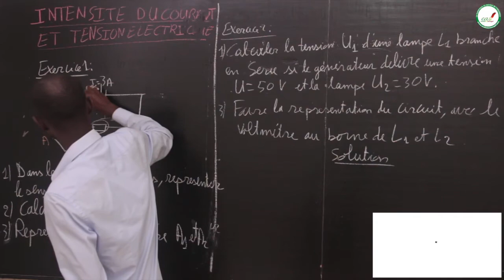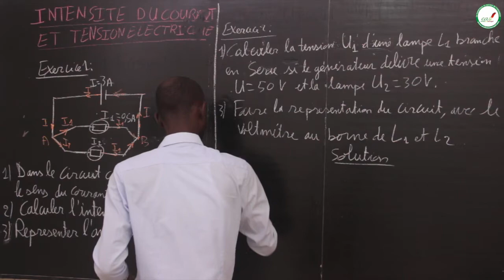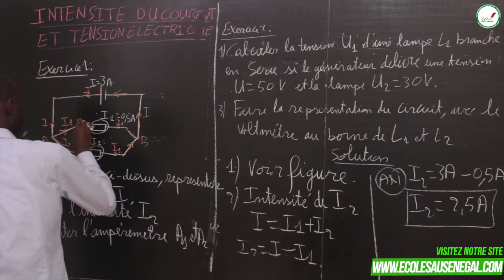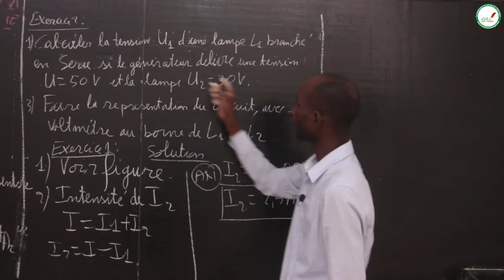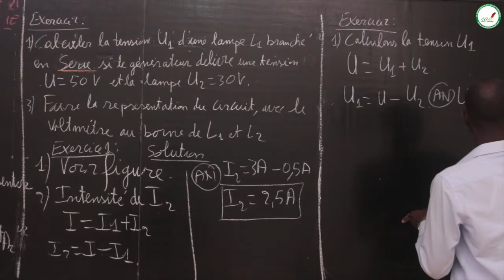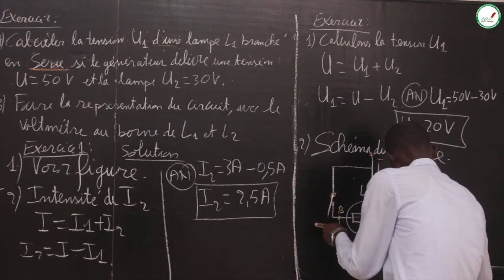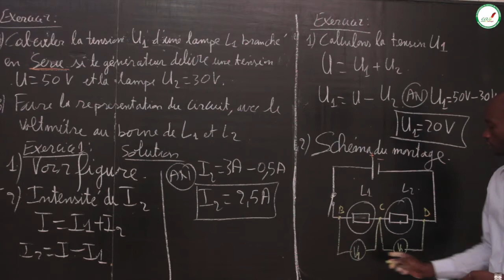Exercices- Quatrième - PC: Intensité du courant et tension électrique / M. TAMBA